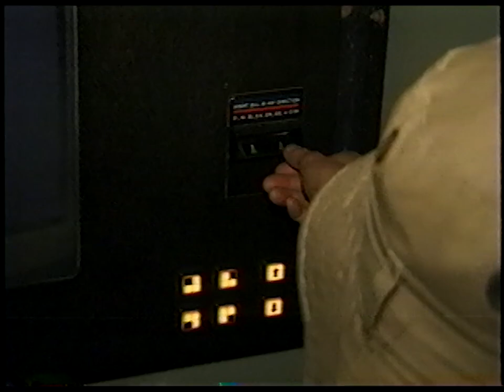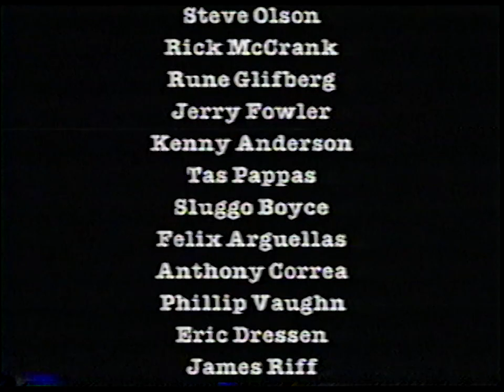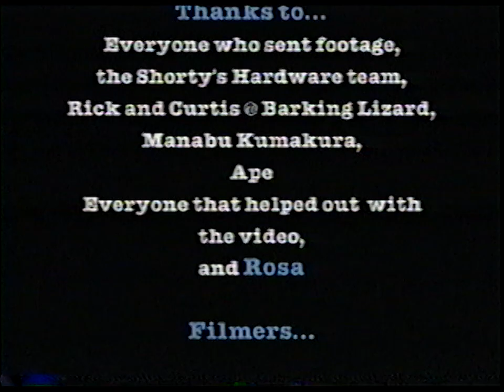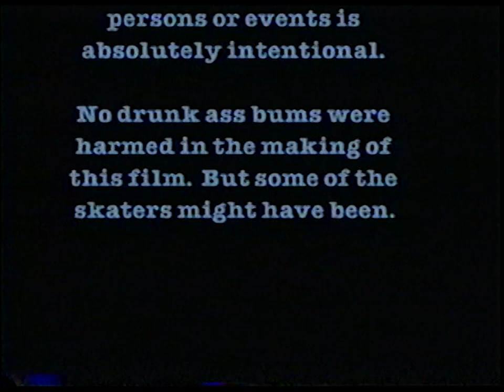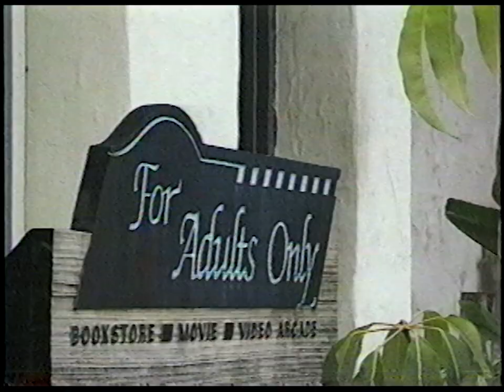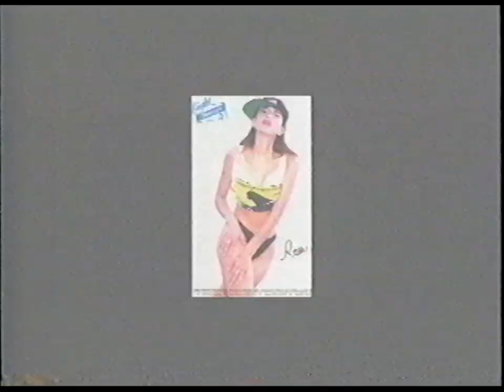Shortys "Hardware Team Video" (1997)